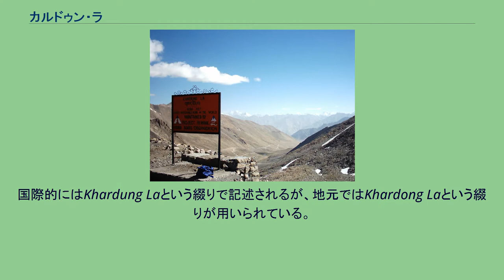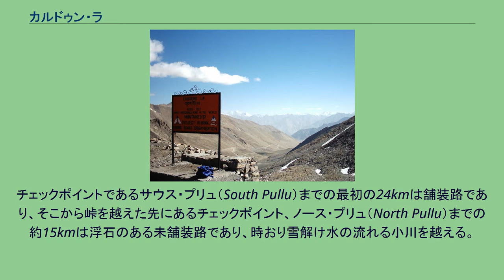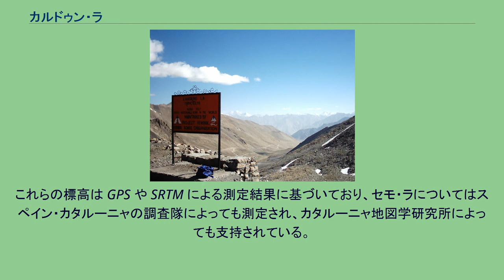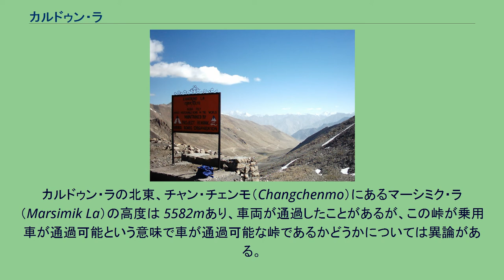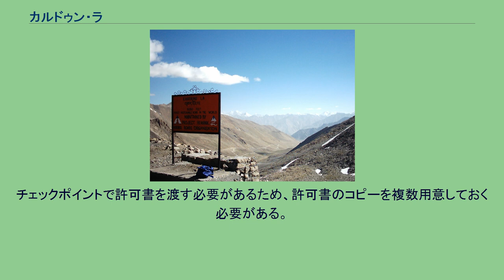カルドゥン・ラ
カルドゥン・ラ カルドゥン・ラ（Khardung La, カルドン・ラ, ラはチベット語で「峠」の意味。海抜5359m）は、インドのラダック連邦直轄地にある峠である。
国際的にはKhardung Laという綴りで記述されるが、地元ではKhardong Laという綴りが用いられている。
レーの北部にあるラダック山脈を越えるこの峠は、シャヨク川流域やヌブラ谷への入口である。
峠を越えた先にはシアチェン氷河がある。
峠は1976年に開通し、1988年には自動車での通過が可能となった。
これ以降、自動車やオートバイ、マウンテンバイクなどで訪れる旅行者が数多く見られるようになった。
この峠はインド軍により整備されており、シアチェン地方に生活必需品を運ぶために使われるため戦略的にも重要な峠である。
カルドゥン・ラは、レーと中国西部の都市カシュガルとを結ぶ主要な交易路の途中に位置しており、歴史的にも重要な峠である。
かつては一年に一万頭もの馬やラクダが峠を越えており、現在でも峠の北部にわずかに生息しているフタコブラクダが往時の賑わいを現在に伝えている。
第二次世界大戦中には、このルートを通じて中国に物資を供給する動きもあった。
カルドゥン・ラは、レーから道路に沿って37kmの地点に位置している。
チェックポイントであるサウス・プリュ（South Pullu）までの最初の24kmは舗装路であり、そこから峠を越えた先にあるチェックポイント、ノース・プリュ（North Pullu）までの約15kmは浮石のある未舗装路であり、時おり雪解け水の流れる小川を越える。
しかしこの峠は、周囲にある他の峠（タグラン・ラ）などよりもよく修繕されている。
ノース・プリュからヌブラ谷までの道路は（まれに起きる路面流出や落石の場所を除いて）非常によくメンテナンスされている。
ヌブラ谷へ旅行するには通常、タクシー（二輪または四輪駆動）、トラックまたはオートバイで移動する。
ただし旅行には特別な許可書が必要となる場合がある。
前記の「海抜5359m」はある調査チームによる最新のGPSを使った計測結果である。
この結果は、NASAスペースシャトルによるレーダー調査SRTMの値や、ロシアの地形図の値とも正確に一致している。
また別の複数の旅行者がGPSを用いて計測した結果や、ボニントンの記事（英語）の内容とも一致している。
峠には5602m（18380フィート）という標高が表記されているが、この標高は記録を破る目的で水増しされた値であると地元の人々が主張していると、いくつかの情報が伝えている。
ギネスブックやナショナルジオグラフィックは、標高をさらに高い5682m（18640フィート）としているがその根拠は一つもなく、5602mという標高を誤って伝えたことに基づく値である可能性がある。
カルドゥン・ラは自動車が通過可能な世界一標高の高い峠であると広く、かつ誤って信じられている。
これよりもさらに標高の高い峠としては、ラサの西にあるスゲ・ラ（Suge La, 5430m）と、中央チベットRakaとCoqenの間にあるセモ・ラ（Semo La, 5565m）がある。
これらの標高は GPS や SRTM による測定結果に基づいており、セモ・ラについてはスペイン・カタルーニャの調査隊によっても測定され、カタルーニャ地図学研究所によっても支持されている。
カルドゥン・ラの北東、チャン・チェンモ（Changchenmo）にあるマーシミク・ラ（Marsimik La）の高度は 5582mあり、車両が通過したことがあるが、この峠が乗用車が通過可能という意味で車が通過可能な峠であるかどうかについては異論がある。
その他にもチベットにはさらに標高の高い自動車が通過可能な峠が存在する可能性があるが、情報が少なく立入が制限されているため、検証ができない状況が続いている。
最も近い町はラダックの中心都市であるレーである。
レーはマナリ、シュリーナガルと道路でつながっており、デリーから毎日定期便の飛行機がある。
レーからはカルドゥン・ラを越えてヌブラ谷へいくバスが毎日ある。
カルドゥン・ラに行くにはタクシーまたはバイクが理想的である。
カルドゥン・ラの南北に、ノース・プリュ、サウス・プリュの2つのチェックポイントがある。
車両の通過は午前9時～午後1時はレー→カルドゥン・ラ、午後1時～午後5時はヌブラ→カルドゥン・ラ→レーの時間制一方通行となる。
場合によっては一日一方向、翌日...